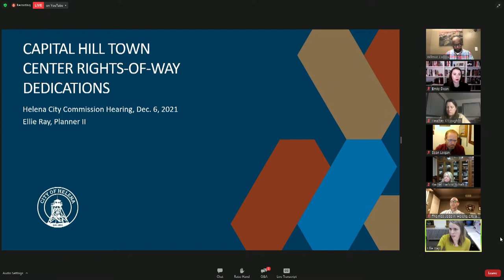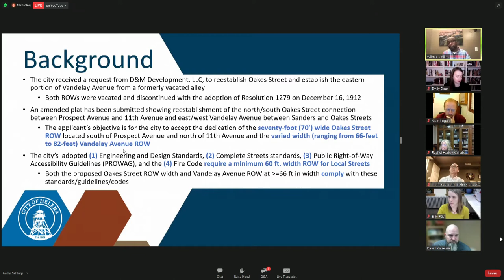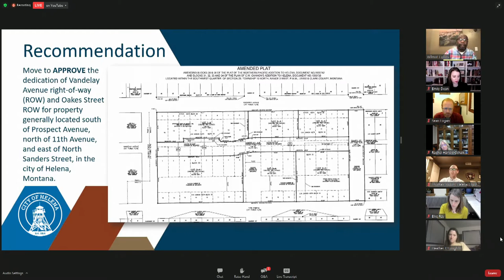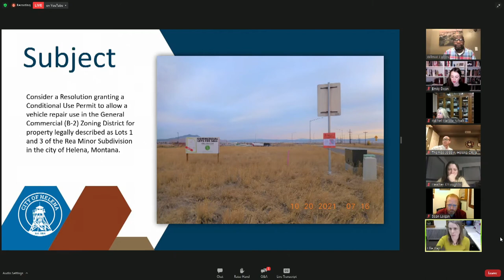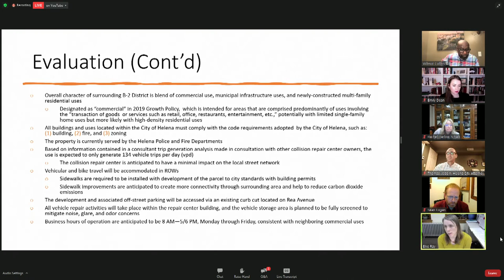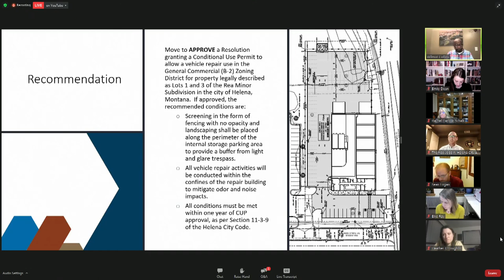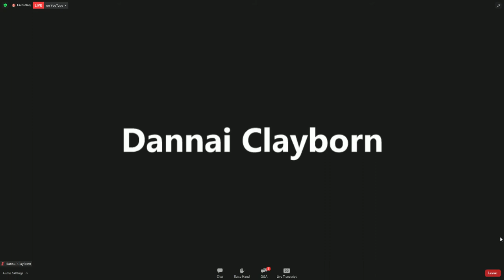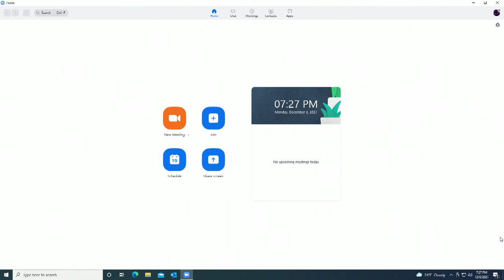Helena City Commission Meeting December 6, 2021